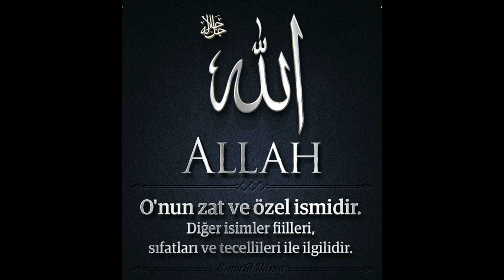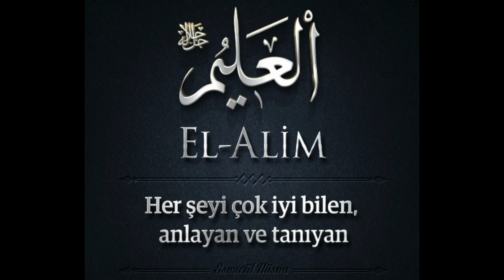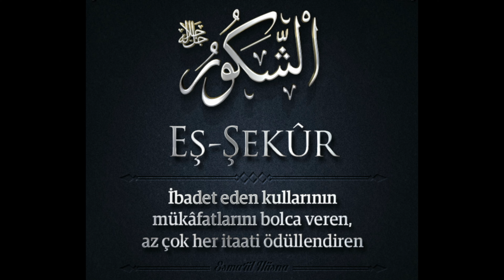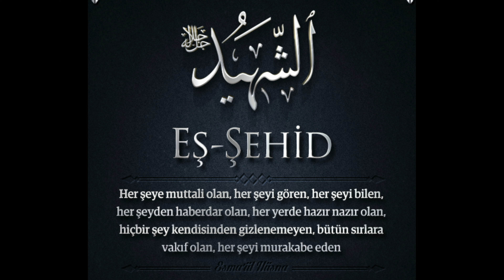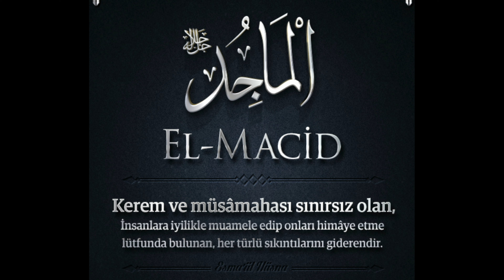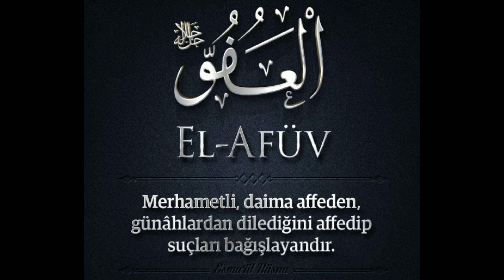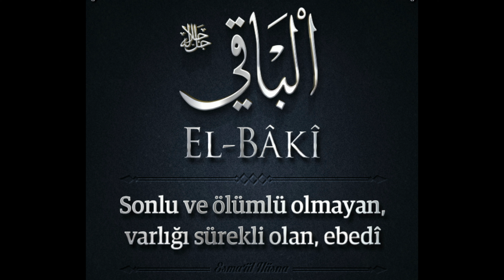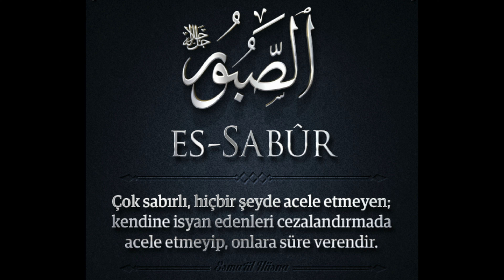ESMA'ÜL HÜSNA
Bismillahirrahmanirrahim